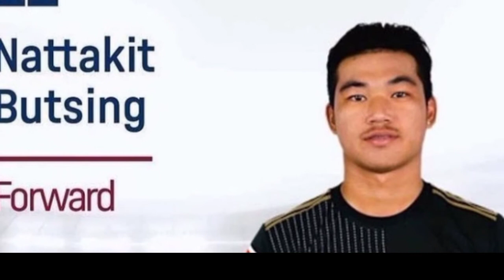Waspada!! Pemain Timnas Thailand Ini Ancaman Bagi Timnas Indonesia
NATTAKIT Butsing menjadi sosok yang ramai diperbincangkan saat ini. Penyerang 19 tahun ini merupakan bomber Timnas Thailand U-19 yang siap mengancam gawang lawan-lawannya di Piala AFF U-19 2022, termasuk Timnas Indonesia U-19.

Pemain kelahiran 2 Mei 2003 ini sudah menunjukan kelasnya di Piala AFF U-19 2022.
Jika suka dengan video ini jangan lupa untuk ;
✅komen
Agar ketinggalan semua info berita terbaru.